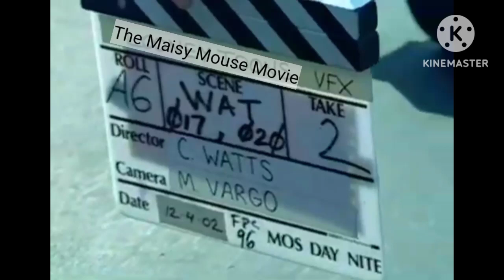The Maisy Mouse Movie (2023 - 2028) - Funny Scenes/Warner Bros Water Tower Falls Down! {DVD Version}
Note #1:Taken From The Maisy Mouse (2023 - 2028) On DVD, A Clip From Behind The Scenes! (Bang, Crash, Boom!), My First The Maisy Mouse Movie (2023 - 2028) Clip Forever, in My Life!:)